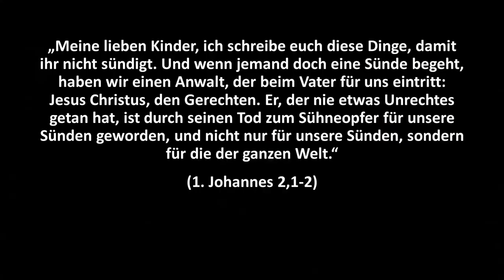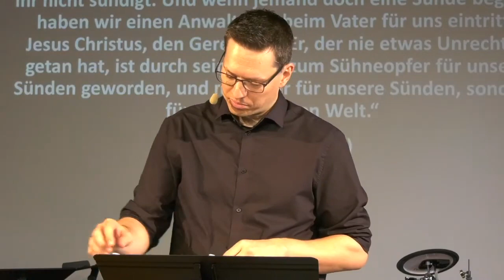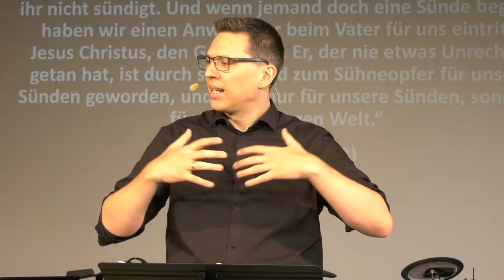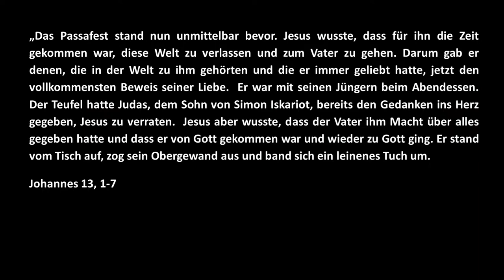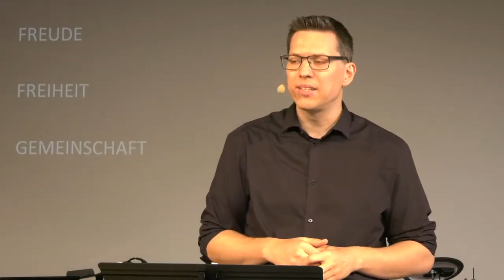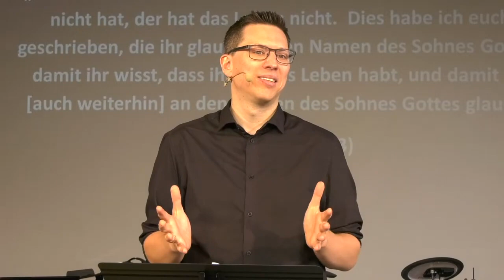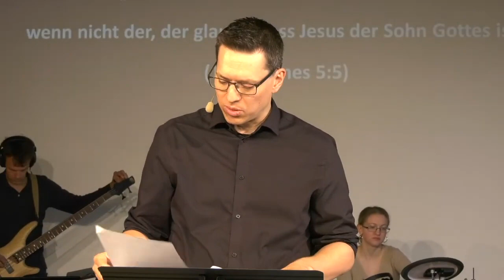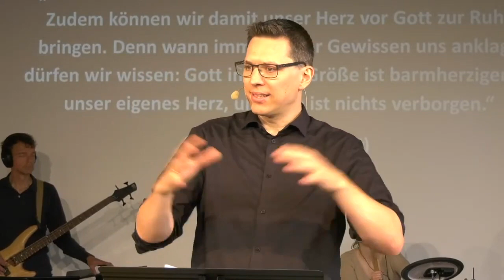Reifen | Wie wir leben können (2) | Christian Günzel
Die Leitgedanken zur Predigt und Fragen für den Austausch in eurer Kleingruppe findet ihr hier